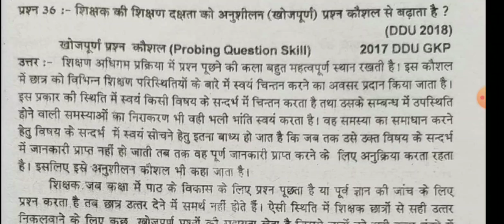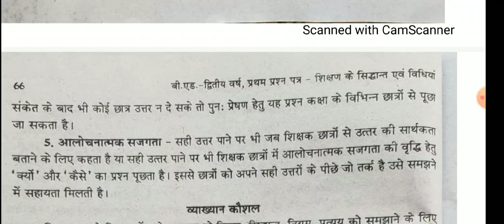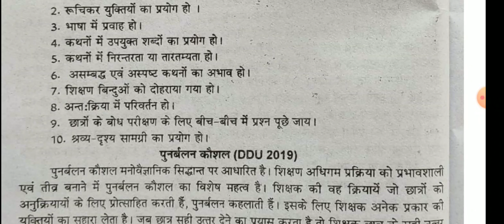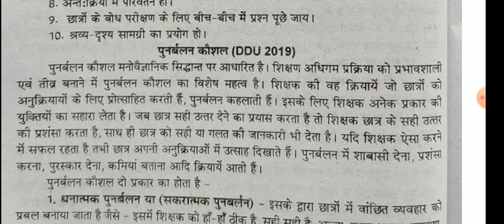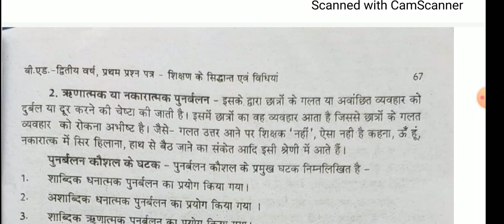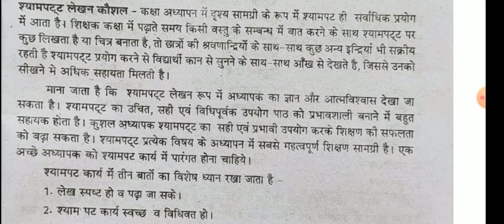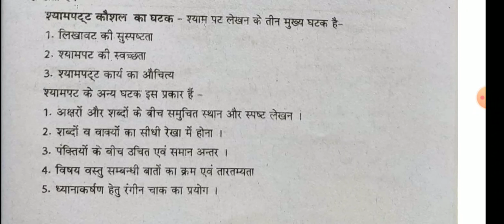B.Ed Second Year, Paper -1( Teachings Principles and Teaching Mathods) Lecture-37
इस वीडियो में बी एड द्वितीय वर्ष, प्रथम प्रश्न पत्र( शिक्षण के सिद्धांत एवं विधियां )के अंतर्गत खोजपूर्ण प्रश्न कौशल और उसके घटक ,व्याख्यान कौशल और उसके घटक ,पुनर्बलन कौशल और उसके घटक और श्यामपट्ट कौशल और उसके घटक के विषय में विस्तार से बताया गया है।